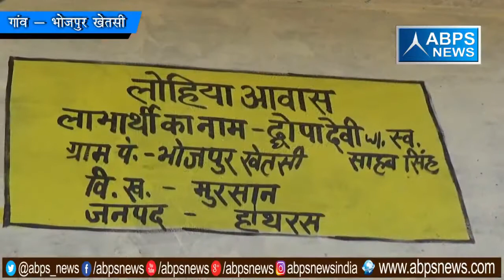गांव - भोजपुर खेतसी , ब्लॉक - मुरसान , जिला - हाथरस